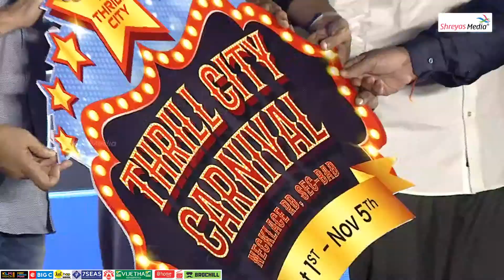Naga Chaitanya Launches Thrill City Carnival Logo | Love Story Magical Celebrations | Shreyas Media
NagaChaitanya Launches ThrillCity Carnival Logo | LoveStory Magical Celebrations | Shreyas Media